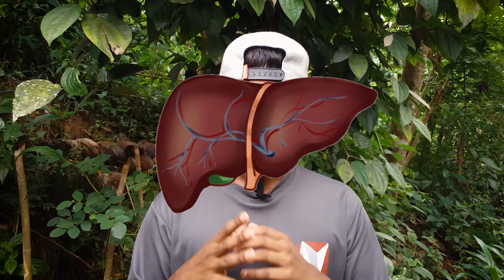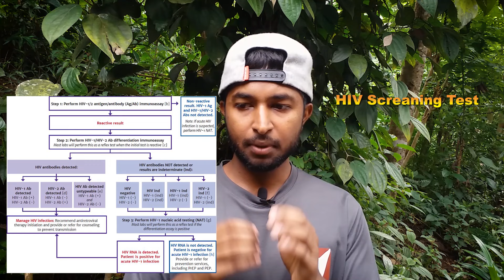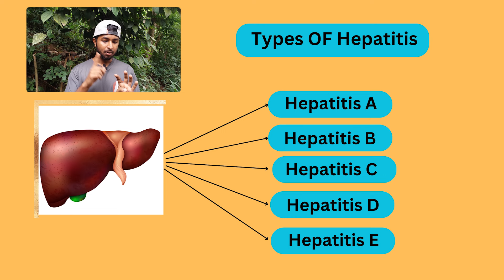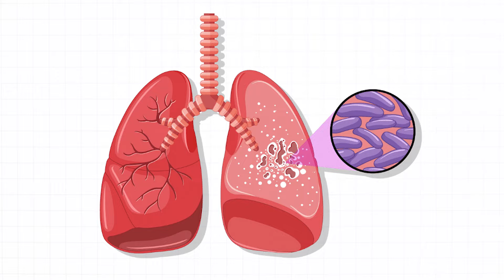Korean Medical Test එකේදී ලේ සෙම මූත්‍රා X-Ray අරන් බලන සියලුම ලෙඩ රෝග පිලිබදව විග්‍රහය අනිවා බලන්න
කොරියන් වෛද්‍ය පරීක්ෂණයේදී ඔබෙන් ලේ සාම්පල්,සෙම සාම්පල,මූත්‍රා සාම්පල හා X-Ray වගේ දේවල් ගනු ලබනවා.මේ දේවල් අරගෙන ලෙඩ රෝග කිහිපයක් සම්බන්ධයෙන් ඔබව පරීක්ෂා කරනවා.ඉතින් Korean Medical Test එකේදී පරීක්ෂා කරන ලෙඩ රෝග මොනවද කියලා හරියටම දැනගන්න මේ වීඩියෝ එකෙන් ඔබට පුලුවන්.

⭕ My Idea -

🔰These pictures were downloaded from the internet and used under fair usage policy.
🔰you have a copyright problems please contact.

⭕Korean Exam Information ( කොරියන් විභාගය සම්බන්ධව ඔයාට අනිවාර්යයෙන් වැදගත්වන වීඩියෝ )

⭕ Music Credit -

⭕ Hash Tag -